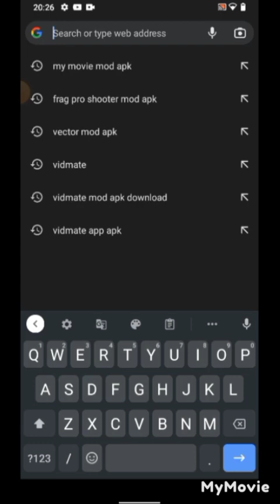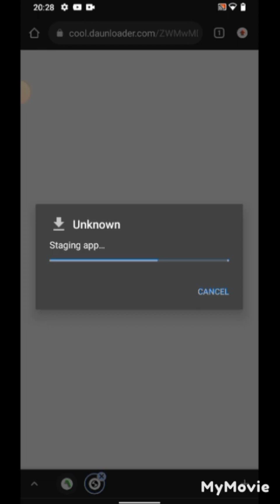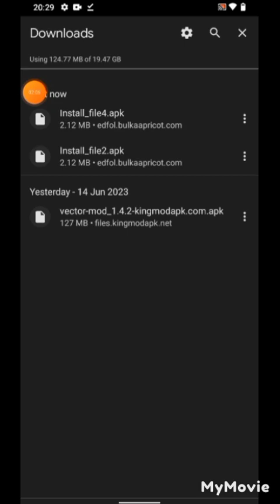how to hack Dr. driving 💯 percent working 🤩🤩